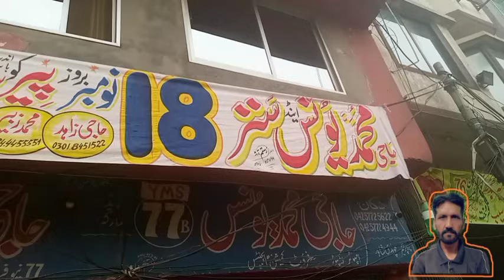lahore fruit mandi rate list|Apple market update|Appleboli|fruitmandi|viralvlogsvideo🍎🍏03.Nov.24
Welcome to My channel Aslam lahore fruit mandi rate list|Apple market update|Appleboli|fruitmandi| 🍎🍏03.Nov.2024|Best fruits quality|/lahore fruit mandi rate/Pakistan daily vlogs/pakistan fruit market/lahore vlogs/Apple export from Pakistan /different fruit information today /daily fruit information 2024/fruit mandi |lahore fruit mandi
Aslam vlogs 3
اللّٰہ تعالیٰ پاکستان پر اپنا کرم کردے۔
آمین
Your search;
lahore fruit mandi rate list today
Pakistan  mango varieties
apple fruit prices in Lahore
 pomegranate fruit prices today
Apple ki live boli
pakistan fruit market
daily Pakistan vlogs
lahore fruit mandi 2024
lahore fruit mandi today
pakistan food market
pakistan fruit mandi today
lahore fruit mandi rate
pakistan fruit mandi boli
Fruit Mandi Islamabad
Wholesale fruit market in Hyderabad
Pakistan daily fruit market vlogs
fruit mandi shahdara
fruit mandi Multan
fruit mandi Faisalabad
fruit mandi Pakistan interview
lahore fruit mandi boli
lahore fruit mandi rates today
lahore fruit mandi rate list
Mango wholesale market
lahore fruit Chaat 2024
pakistan daily vlogs
pakistan biggest Furit Market
dry fruit delhi lahore
fruit prices in Lahore
fruit prices in pakistan
fruit mandi in Pakistan
fruit mandi business
pakistan fruit market business
pakistan fruit market
fruit mandi channel
fruit mandi live
Pakistan wholesale market
fruit mandi lasted
fruit mandi in London
fruit mandi in India
fruit mandi Delhi
fruit mandi in Saudi Arabia
fruit mandi in china
fruit mandi in Islamabad
fruit mandi in Gujranwala
fruit mandi in Dubai
fruit mandi in Africa
fruit mandi in Karachi
fruit mandi in USA
fruit mandi in Japan
fruit mandi in yourap
fruit mandi in Canada
fruit mandi in shahdara
lahore dry fruit delhi
fruit mandi Lahore Pakistan
fruit mandi Lahore today
fruit mandi Lahore rate
fruit mandi Lahore 2024
Visit to fruit bazaar
All pakistan vlog
Visit to fruit market
pakistan vlogs
fruit vlogs
fruit names

lahore fruit mandi today's

daily vlogs
daily video upload
like kra /share kra /comment kra

Aslam vlogs 3

lahore fruit Mandi pakistan

God bless you all would peoples .

Aslam vlogs 3